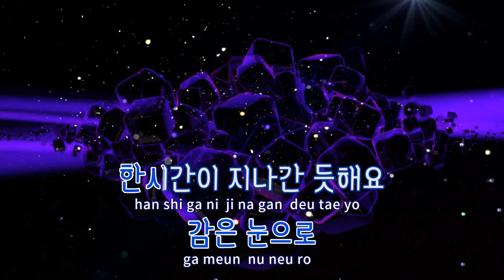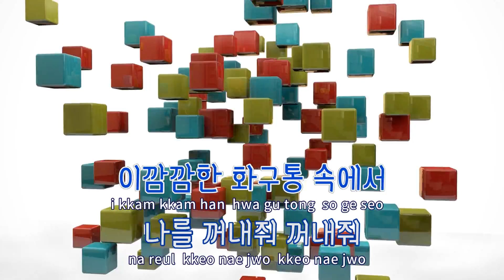[TJ노래방 / 여자키] 혼자이밤을 - 크루셜스타 / TJ Karaoke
혼자이밤을  --  크루셜스타